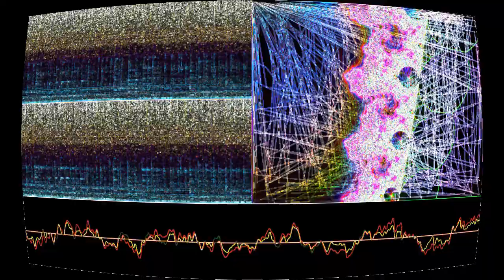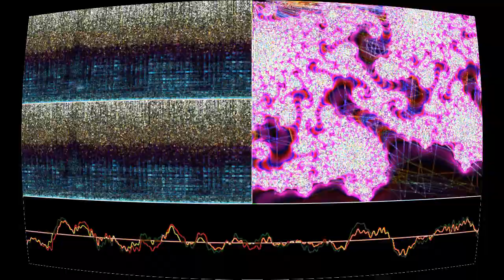Jambes d'abord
“Jambes d'abord” by Monplaisir

M̶u̶s̶i̶c̶ ̶l̶i̶c̶e̶n̶c̶e̶:̶ ̶h̶t̶t̶p̶s̶:̶/̶/̶c̶r̶e̶a̶t̶i̶v̶e̶c̶o̶m̶m̶o̶n̶s̶.̶o̶r̶g̶/̶l̶i̶c̶e̶n̶s̶e̶s̶/̶b̶y̶/̶3̶.̶0̶/̶